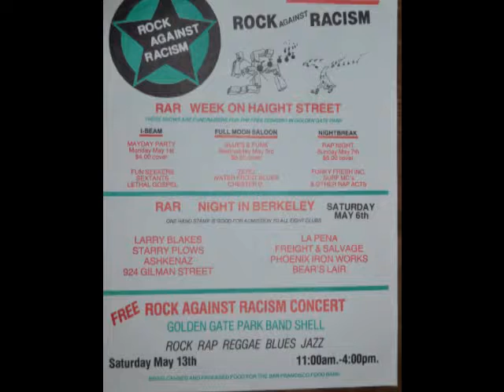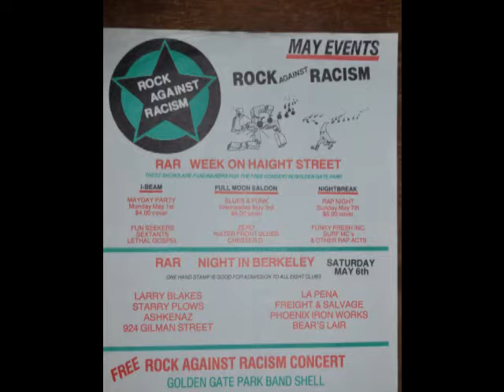WATERFRONT BLUES-LINDA MAR SESSIONS-DAVEE BRYAN-'WALKIN' BLUES'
Davee Bryan, Dobro, Vocals- Davee just clean and straight up, no effects. Recorded in Linda Mar, Pacifica,CA 1990